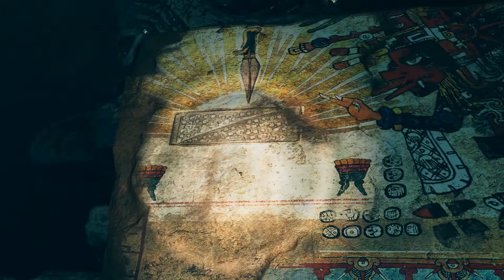#2【シャドウ オブ ザ トゥームレイダー】狩猟月【アクション】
シャドウ オブ ザ トゥームレイダー

【ゲーム内容】
今度の冒険の舞台は古代マヤ遺跡。マヤ暦に記された「終末」から世界を救うため奔走するララは、運命に導かれるようにその身を覚醒させていく--。